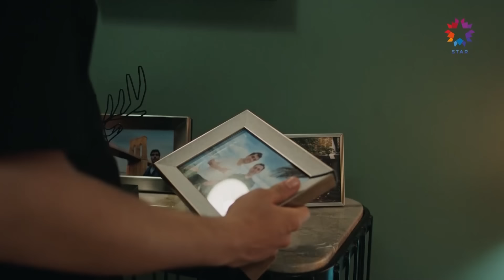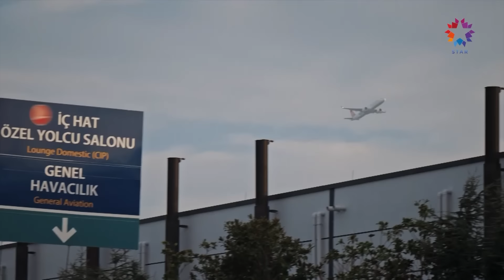Зимородок 104 Cерия (Короткий Эпизод) (Русский дубляж)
Зимородок 105 Cерия:
Russian Dubbed/Русский дубляж

Зимородок в эфире каждую пятницу в 20.00!

ОПИСАНИЕ:
ПРОДЮСЕР: ОГМ Пикчерс
РЕЖИССЕР: Бурджу Алптекин
СЦЕНАРИЙ: Мехмет Барыш Гюнгер